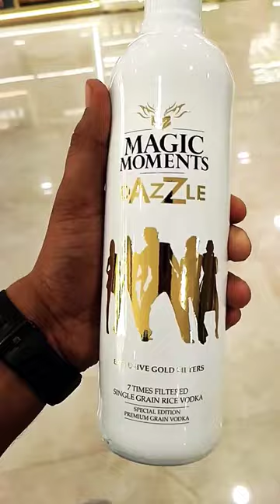magicmoment vodka alcoholic trending whiskey shorts youtubeshorts youtube